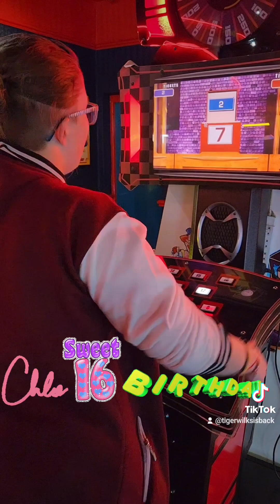Chloe 16th dj Sammy version